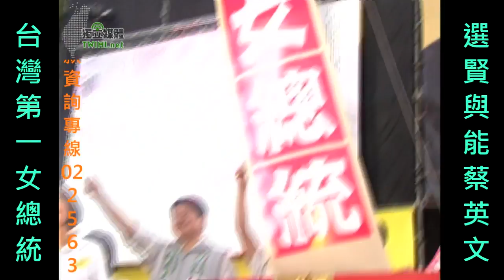3/3 蔡英文全國競選總部成立大會 蔡英文致詞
蔡英文的全國競選總部今天（10/23）在新北市板橋正式成立，數萬名支持者下午陸續湧進造勢大會現場，蔡英文全國競選總部客家後援總會會長葉菊蘭、台聯黨主席黃昆輝、前副總統呂秀蓮、前行政院長游錫堃、謝長廷及蘇貞昌等人都出席站台助講；蔡英 文踩街進入活動現場，英嘉配一起現身，為開幕大會掀起活動最高潮。

蔡英文說，選今天是一個很特別的日子，因為今天民進黨做了一件以前沒人做過的事情，這是有史以來第一個總統、副總統的候選人，選擇了板橋、我們的新北市做全國競選總部的所在地，這是前所未有的， 所以這是說我們新北市是一個福地，我們的新北市有無限發展的可能，我們也希望從這裡開始，台灣將會是一個福地、有無限發展的可能。

蔡英文提到，去年在新北市選舉，我得到的票數是一百萬零四千九百張票，這是有史以來，民進黨單一候選人在我們新北市包括以前的台北縣所得到最多最多的選票，我相信明年一月十四日選舉，我們新北市、我們的票數可以從一百萬零四千九百票起跳，我們一票都不能少。

蔡英文說，如果我當選總統，我一定會當總統，我絕對不會像現在的政府，一天到晚拿著米酒瓶沾沾自喜、自我感覺良好。我不會讓這個國家變成一個台灣、兩個世界。如果大家來到我的競選總部，走進大門就會看到我和嘉全兄的照片，照片上面有一個箭頭，箭頭上面寫著七個字，「下一站，公平正義」。

蔡英文說，剩下來八十幾天，對台灣人，台灣的民主，是一個非常重大的關鍵，這八十幾天會考驗我們的勇氣，也會考驗我們的信心，也會考驗著我們台灣的民主，也會考驗著我們改變台灣歷史的決心。八十多天之後的台灣，到底會不會是一個新的格局，新的氣象，會不會有一個新的世代，帶領一個新的政府，將取決於大家的決定。

蔡英文說，這幾天，馬總統拋出了「兩岸和平協議」的議題。我要跟大家還有馬總統說，在台灣，絕對沒有人會反對兩岸要和平，但是我要提醒大家，「兩岸和平」跟「兩岸和平協議」是兩件不一樣的事。所謂「兩岸和平」，是台灣與中國要彼此尊重主權、和平往來，絕對不是像「兩岸和平協議」是以「一個中國」為前提，把我們矮化為中國內戰的交戰團體，而不是一個主權獨立的國家。這個是我們無法接受的。我們要追求和平，但不能矮化自己。

我們一定要堅持，第一，就是台灣人民一定要有決定國家未來的權力。　但這幾天總統的講話，讓人聽不出來他尊重人民決定國家未來的權力，而且他也忘了要做總統最重要的責任，就是保護人民決定國家未來的權力；第二，他在處理兩岸和平協議的重大議題，把國家安全政策當成兒戲，莽撞、躁進，完全沒有章法。這樣的領導人，我們能放心讓他繼續領導台灣嗎？

蔡英文表示，如果我是總統，我不會在國家主權與兩岸關係的議題上做即興演出。我會做幾件事，第一，我們會和中國維持正常的往來合作關係，來維繫台海的穩定與和平。第二，我們要國安團隊提出專業、嚴謹的戰略思考，不會讓台灣落入自我矮化的政治框架中。第三，我們一定會以民主為台灣前途把關，任何兩岸政治協商都必須經過公民投票決定，而且這個程序應該寫在公投法當中。

今天，是另一個階段的開始。看到現場這麼多支持我們的群眾，我跟大家說，我相信我們一定會贏，我們一定會贏，因為從台灣頭到台灣尾，從台灣尾到台灣頭，「民心思變」已經是一股執政黨抵擋不住的潮流與氣勢了。

我們現在看到的蔡英文和蘇嘉全的競選總部，它不只是蔡英文與蘇嘉全的全國競選總部，還是在場所有人的競選總部，它是全台灣想要有一個新的政治，新的領導，新的方向的人的競選總部。我們相信民主，我們守護台灣，讓我們一起攜手打拼，從新北市出發，創造人民的新幸福，打造公平的新社會，寫下民主的新歷史。